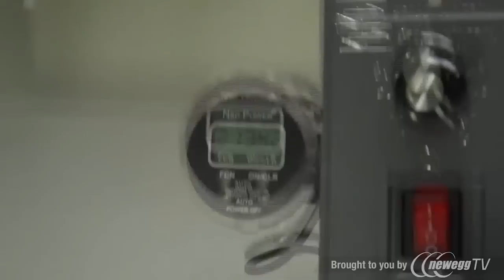Product Tour: NSD Power Metallic Ultimate Winners Precision Spinner Gyroscopic Exerciser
sku: 9SIA1NP0EF8302

Sku: 9SIA1NP0EF8296

Sku: 9SIA1NP0EF8301